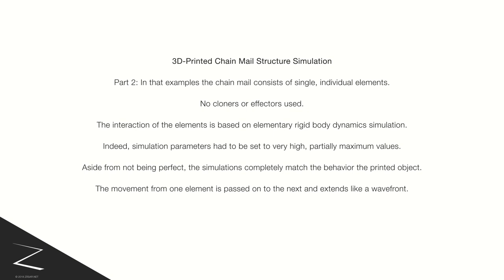3D Printed Chain Mail / Kettenhemd 3D Simulation + 3D Animation + actual photos and videos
Different types of simulation and animation verified by actual printed sample.
Using cloner objects with soft bodies, but also rigid body simulation cranked to the max.
Exciting side by side comparison of a virtual and actually 3D printed chain mail.